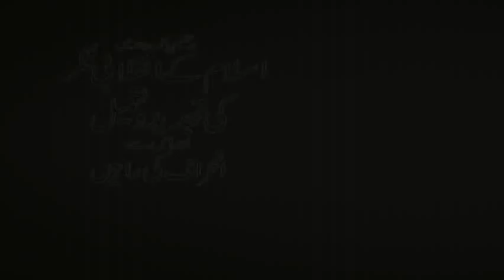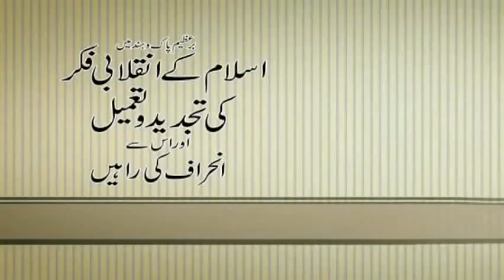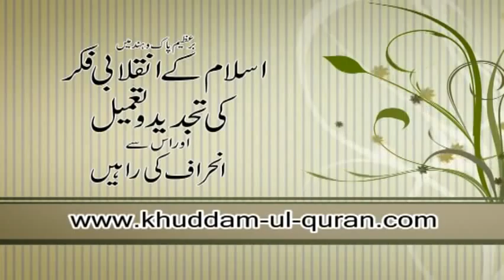2/2 - Islam ka Inqalabi Fikr aur Is se Inheraf By Hafiz Akif Saeed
برعظیم پاک و ہند میں اسلام کے انقلابی فکر کی تجدید و تعمیل اور اس سے انحراف کی راہیں
مصنف : ڈاکٹر اسرار احمد
بمقام : قران اکیڈمی سعید کالونی نمبر 2
فیصل آباد
For more detail: